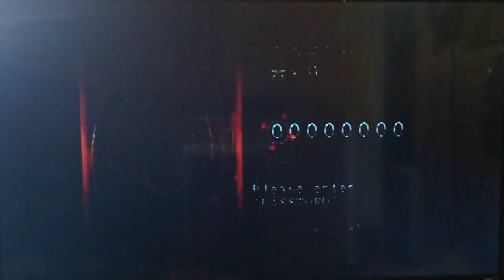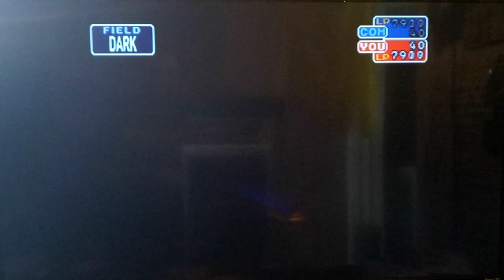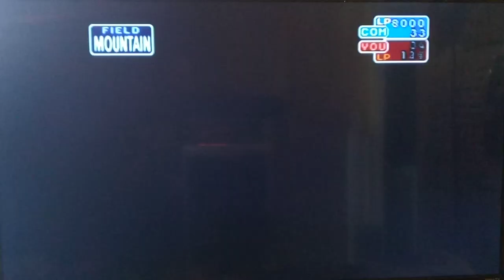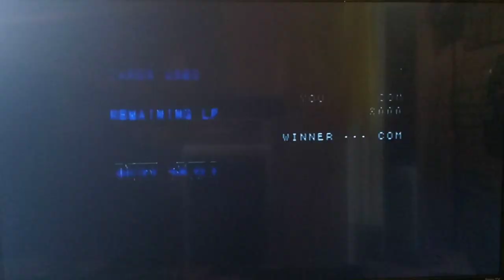Let's Play Yu-Gi-Oh! Forbidden Memories Part 15 - Heishin Makes His Move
Hey guys, how's it going? In today's episode, we finally return to the Campaign of Yugioh Forbidden Memories.  There really isn't much for us to do around the map; so, we head Home to the Palace where an upset Simon rushes us off to bed.  Later at Night, Simon is suddenly warned that the Palace is being invaded. Everyone is Here -- Heishin as well as Seto and his 'groupies.'  What will happen to us? Tune in to Find Out!